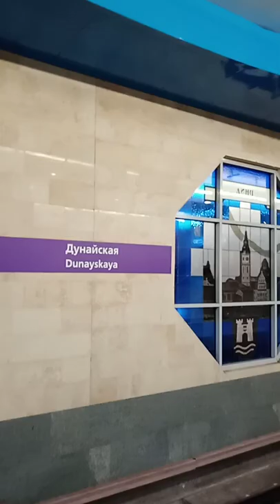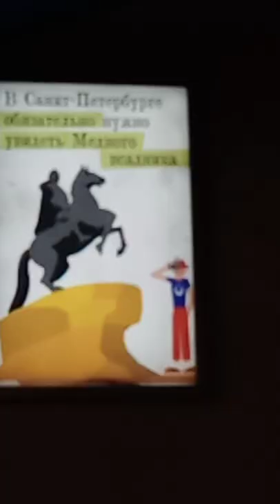Метро Петербурга, прогулка ("влог"): Проспект Славы — Дунайская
Маленькая "прогулка" в Петербургском метрополитене.
На видео две станции из самого нового на данный момент участка — Проспект Славы и Дунайская — интерьеры станций, проезд между ними на поезде.